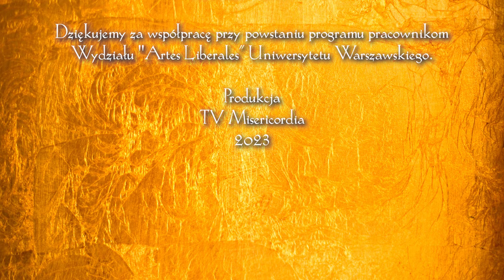Światłem Pisane 22 | Ikona Przemienienia Pańskiego